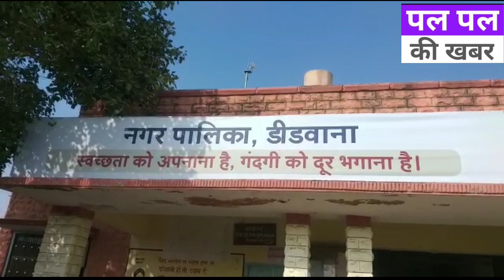जिलों को लेकर लेकर लाये हे हम आपके लिए बड़ी खबर देखें पूरी खबर वीडियो में